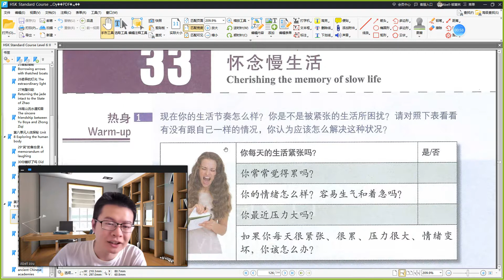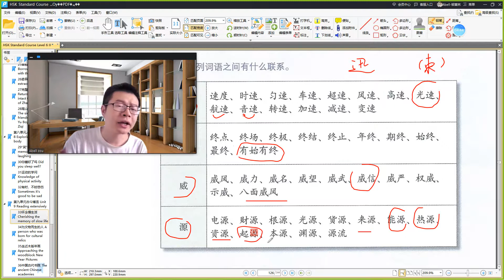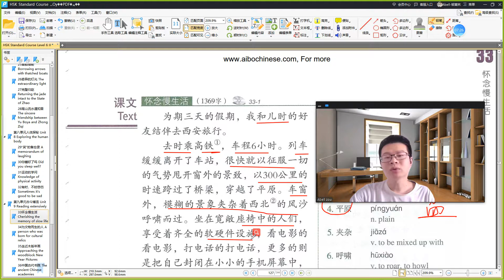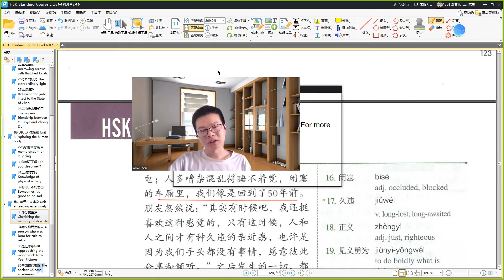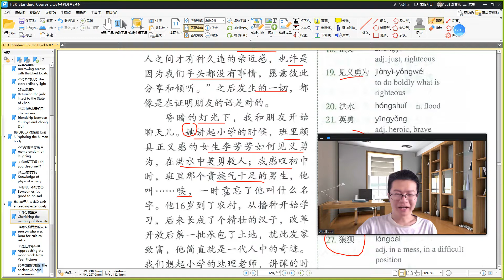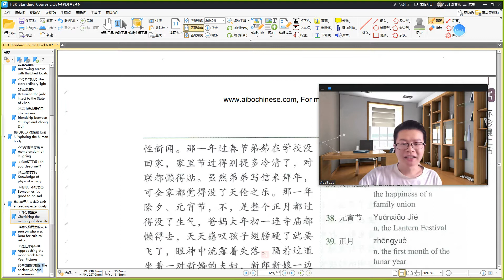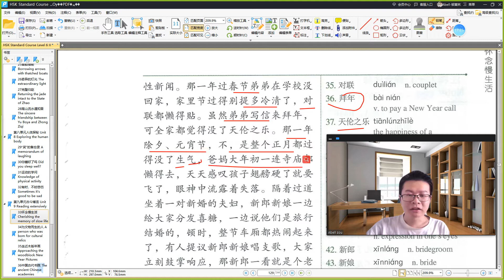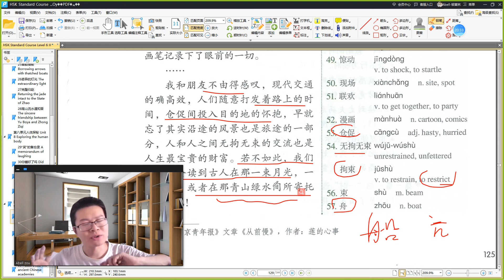HSK 6 下册 Lesson 33 怀念慢生活 Warm-up，New words&Text|爱博汉语| AiboChinese